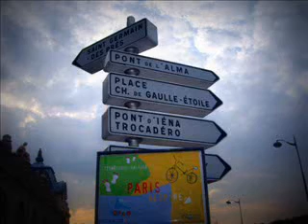Joe Dassin - singing in english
nice song pictures from Paris City of lights